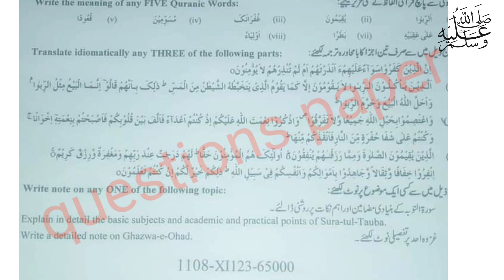11th class tarjuma tul quran 2023|faisalabad board|11 class tarjuma tul quran group 2 paper 2023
11th class tarjuma tul quran 2023|faisalabad board|11 class tarjuma tul quran group 2 paper 2023